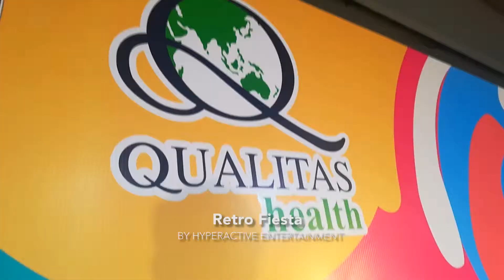RETRO DANCE SHOW 【HAE】